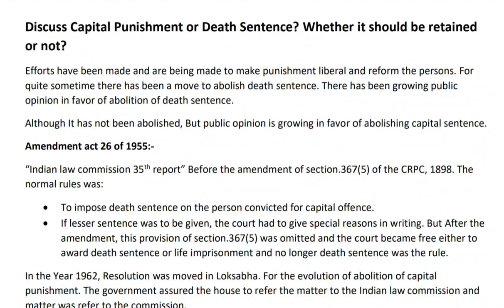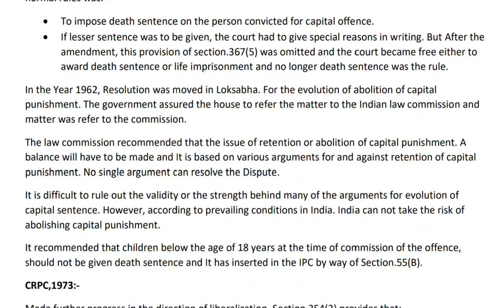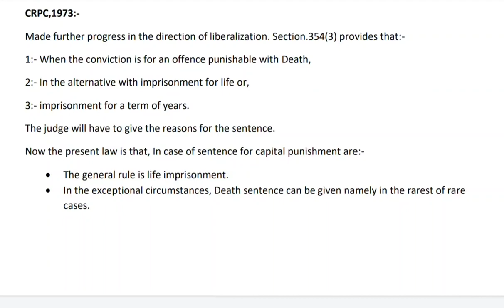Capital punishment or Death Sentence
I am trying to share my knowledge with you all, Please give support if my video's are helpful nd easily understandable to you, don't forget to like/Comment/share my video's nd also Subscribe my channel,.If anyone want notes in pdf form then I will send , mssge me in comment box for notes